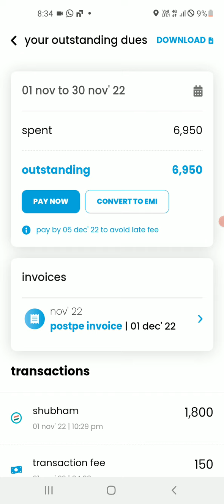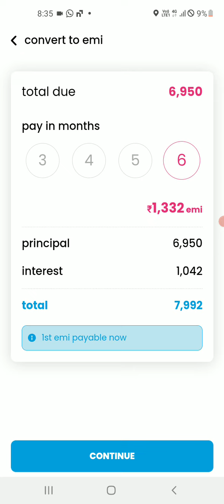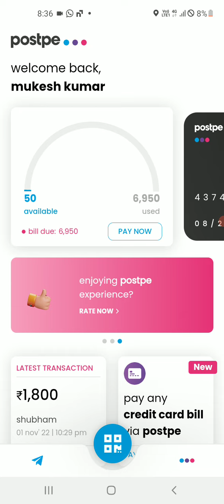Postpe flex Credit card Launched l Upgrade l postpe card to flex card bhartpe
bhartpe credit card
flexpay credit card
postpaid repayment time
postpe app
postpe app kaise use kare
postpe app new update
postpe app se loan kaise lete hain

postpe bharatpe
postpe bhartpe
postpe card to bank transfer
postpe credit card
postpe credit card apply
postpe credit card close
postpe flex credit card
postpe limit increse
postpe loan
postpe new update
postpe pay latter
postpe repement
postpe spend now pay later
postpe pay later